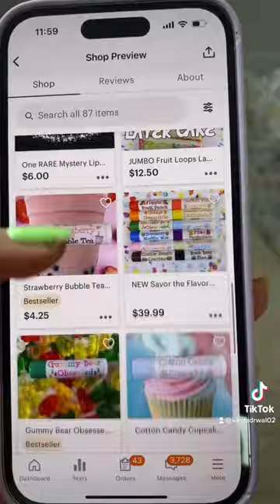A SHOPPING CART FULL OF WHAT?! 😱😍 (MUST SEE before 3/4/23)